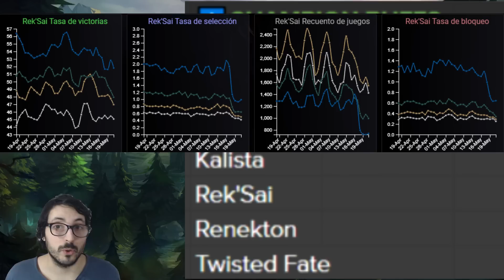Riot se ha acordado de NERFEAR a 6 Campeones ROTOS!